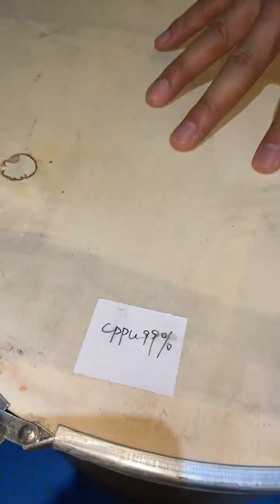Forchlorfenuron (CPPU) plant growth regulator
Detail show about CPPU. Forchlorfenuron (CPPU) used to increase the size of kiwifruit, table grapes and peaches; promote fruit set in melons, pumpkins and cucumbers; promote branching in apples; and increase yield in potatoes, rice and wheat.

Company introduction
Zhengzhou Delong Chemical CO., Ltd.(PANPAN INDUSTRY) is the production base of plant growth regulators in China, which established in 2009, specializing in offering plant protection products.

We're mainly manufacturing and engaging in high quality plant growth regulators, including Gibberellic acid, IBA, 6-ba, CPPU, Prohexadione calcium and others, also we’re marketing insecticide, fungicide. herbicide and rodenticide, also we accept customized plant nutrition, organic fertilizer, lawn & garden care products.